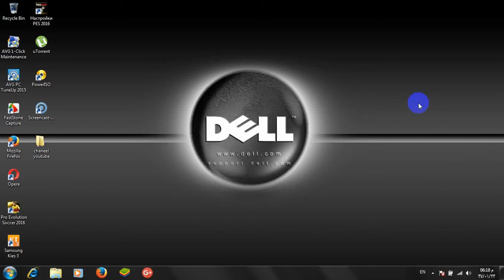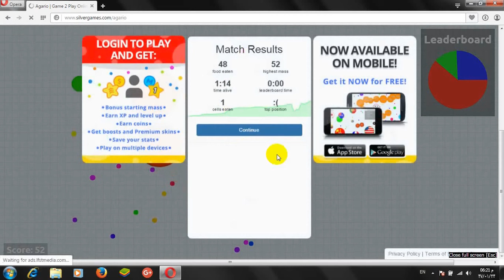Copy of how to game play agar.io for pc Exsepet download !!!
slaw hawryan yare agar.io gameplay babe download krdn tamashay am vedieo bka dtawne bekay !!!